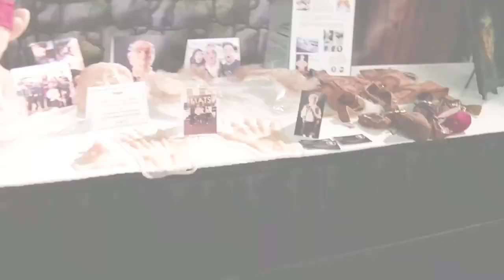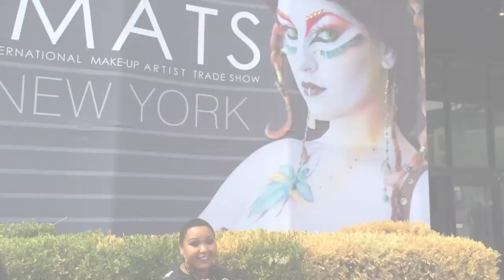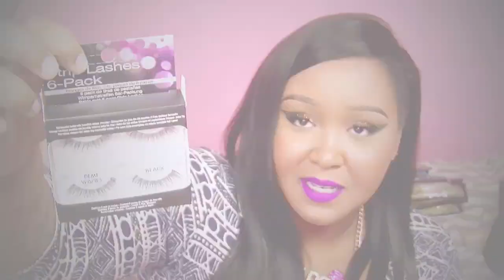IMATS NYC 2014: Vlog and Haul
PLEASE READ AND LINKS ARE BELOW:

I AM WEARING L.U.V EVERLASTING LIQUID LIPSTICK FROM KAT VON D

hi everybody! i know i am late but i had sooooooo much footage and i realized that if i wanted to make video that made sense i had to cut and edit a lot in it. this is footage of 2 days of IMATS. i did not have any footage of the pro day since i only went to 2 makeup booths and had to stand in line for 3 hours. i hope that this way you can get a little taste of my first IMATS experience.

I want to thank you all for making my IMATS and NYC trip so special!
this would not be possible without you all.